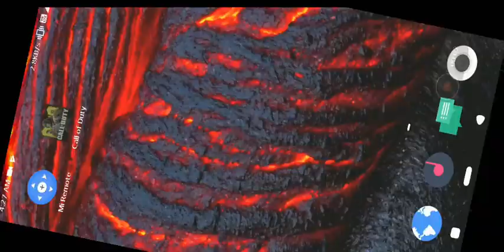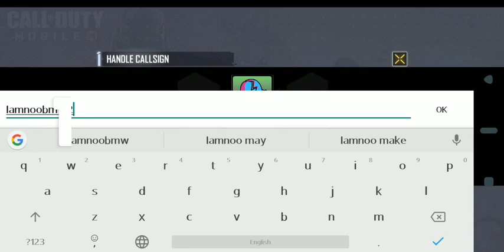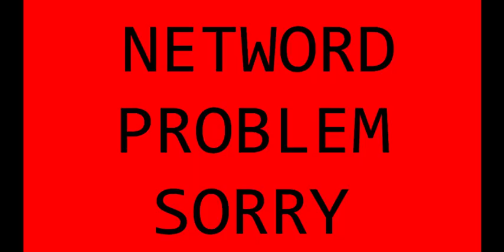COD is HERE|CALL OF DUTY MOBILE|MOBILE GAMEPLAY|Welcome2Hunter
🖥Pubg Name \id - [ T7木Welcome2YT ] /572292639
🖥Pubg Name \id - [ FakeHunTeRYT ] /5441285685
FOLLOW ME,

❤100sub. 6-January     2019
❤200sub. 26-January   2019
❤300sub. 29-January   2019
❤400sub. 20-February  2019
❤500sub. 19-April         2019
❤600sub. 20-April         2019
❤700sub. 24-April         2019
❤800sub. 28-April         2019
❤900sub. 13-May         2019